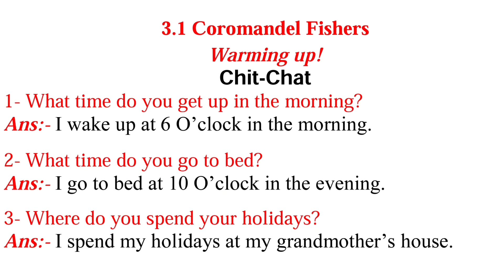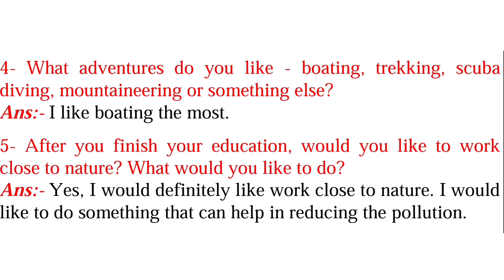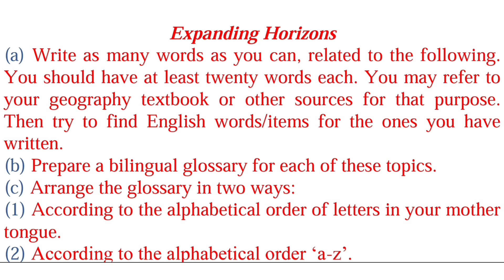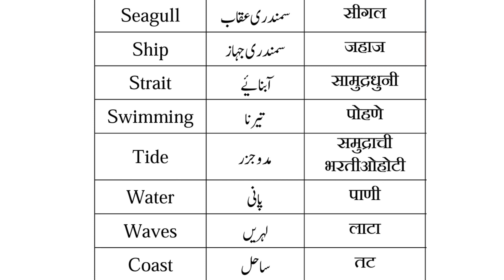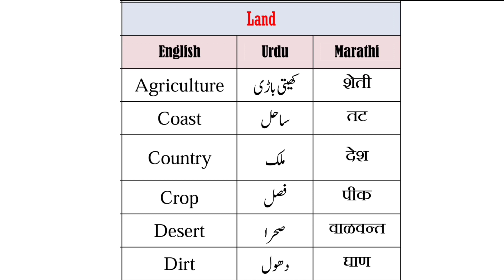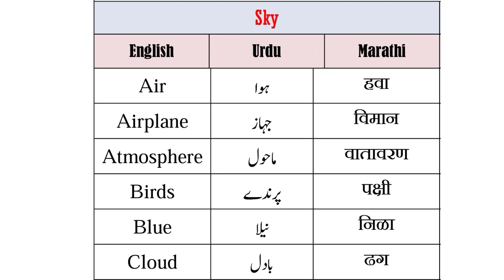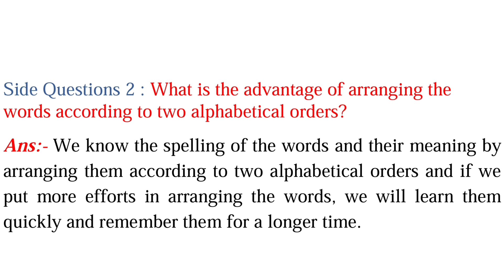3.1 Coromandel Fishers - Warming Up and Chit Chat Questions & Answers - My English Course Book - 9th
Dear students, in this video we will solve the Warming up and Chit Chat questions for the poem 3.1 Coromandel Fishers. The poem Coromandel Fishers is in syllabus of 9th standard in Maharashtra state board. The poem Coromandel Fishers is composed by Sarojini Naidu who is also known as the nightingale of India. In this poem a fisherman is encouraging his fellow fishermen to go deep in the sea and catch the fishes and the wealth of the Sea. He is asking his fellow fishermen to be not afraid of the dangers as they are the King of the Sea and God with protect them.

You can watch the Urdu / Hindi Explanation of the  Warming up and Chit Chat questions for the poem 3.1 Coromandel Fishers here :
You can watch the Urdu / Hindi Explanation of the Margin questions and English Workshop questions for the poem 3.1 Coromandel Fishers here :
You can watch the Margin questions and English Workshop questions for the poem 3.1 Coromandel Fishers (without Explanation) here :
You can buy the E-Book (Pdf ) of the complete Syllabus of English subject ( every Questions and Answers) here :

عزیز طلبہ و طالبات ،اس ویڈیو میں ہم نظم Coromandel Fishers کے Warming up کے سوالات سمجھیں گے اور حل کریں گے ۔ یہ نظم سروجنی نائیڈو نے لکھا ہے جنہیں بلبل ہندوستان بھی کہا جاتا ہے ۔ اس نظم میں ایک مچھوارا اپنے دوستوں سے کہہ رہا ہے کہ وہ سمندر کا خوف نہ کرے بلکہ سمندر میں جائے اور سمندر کی دولت حاصل کرے ۔ انہیں سمندر سے نہیں ڈرنا چاہئے کیونکہ وہ سمندر کے بادشاہ ہے اور خدا ان کی حفاظت کرے گا ۔
3.1 Coromandel Fishers - Warming Up and Chit Chat Questions & Answers
Coromandel Fishers - Warming Up and Chit Chat Questions & Answers
3.1 Coromandel Fishers - Warming Up Questions & Answers
3.1 Coromandel Fishers - Chit Chat Questions & Answers
3.1 Coromandel Fishers - Warming Up and Chit Chat
3.1 Coromandel Fishers
Coromandel Fishers
Time Stamps :
00:00 Intro
00:34 Chit Chat Question 1
00:44 Chit Chat Question 2
00:51 Chit Chat Question 3
00:59 Chit Chat Question 4
01:11 Chit Chat Question 5
01:25 Expanding Horizons
02:49 Words about "Sea"
03:54 Words about "Wind"
04:28 Words about "Land"
05:05 Words about "Sky"
05:34 Side question 1
05:54 Side question 2
06:16 Outro